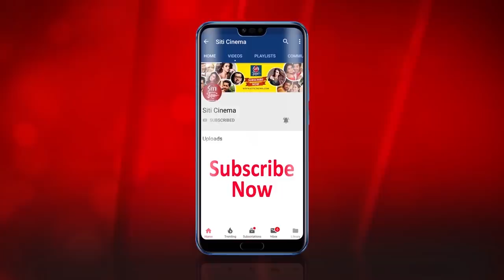কাছের মানুষদের সাথে পল্লবীর লক্ষ্মীপুজো | Pallavi Chatterjee | Rachana Banerjee | Laxmi Puja2019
Laxmi Puja celebration of Pallavi Chatterjee with Rachana Banerjee Subhasish Mukherjee and many others.